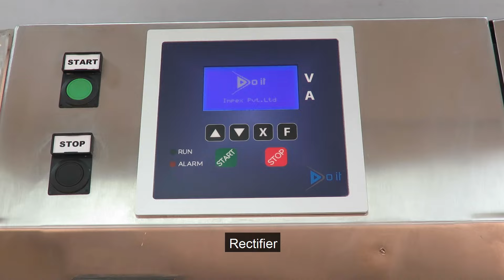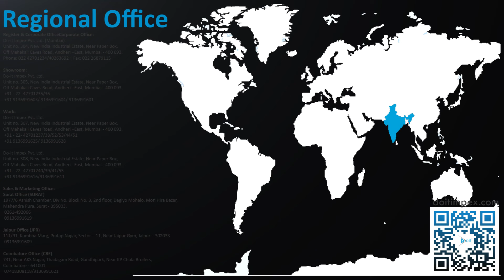Electro Polishing Machine 27 Ltr | Doit Industries India Pvt Ltd | Gold & Silver Jewellery Polishing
Do It Electro Polishing Machine is equipped with an electrochemical process that removes metal from articles. It improves the surface finish through reducing the surface roughness by levelling micro- peaks and valleys. Due to its ease of operation and its usefulness in polishing of irregularly-shaped objects now DOIT ELECTRO POLISHING has become a common process in the World of production of Jewellery.

FEATURES :-

   1. All the intricate portion of the articles are finely polished by this process.
   2. Easy and simple to operate and process.
   3.The removal of the metal is slow so low current density area is covered very well.
   4. Removed metal is dissolved in liquid which is 95% to 98% from liquid by refining process.
   5. The process cost is very low which is very mandatory to cut down the production cost.
   6.  Gold, silver and brass jewellery can be polished in the same machine at  different times with different chemicals and parameters.
7. Six direction movement of jig inside the processing tank
8. 24V100Amp GC Rectifier for uniform surface finish.
9. Sensor controlled movement of jig where movement occurs only when the lead is closed
10. Variable stroke length of the movement.
11. Wheels are provided with the provision of movement as well as for holding machine at the time of installation.
12. Additional Jig stand is provided for ease of locking ornaments on to the jig.
13. Slotted jig is provided inside main tank for separation of chemical & media. As well as to    protect anodes from getting in contact with articles

Ms. Shivani Singh        :- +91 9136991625
Ms. Mayuri Madhavi    :- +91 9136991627